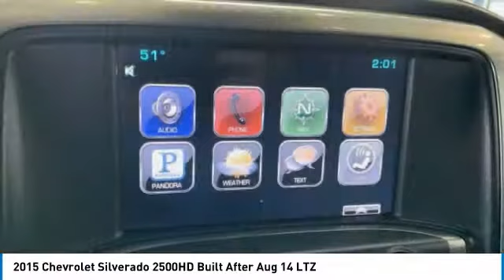2015 Chevrolet Silverado 2500HD Built After Aug 14 19-166A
2015 CHEVROLET SILVERADO 2500HD BUILT AFTER AUG 14
Stock# 19-166A

$720 below KBB Retail! This Chevrolet Silverado 2500HD Built After Aug 14 boasts a Turbocharged Diesel V8 6.6L/403 engine powering this Automatic transmission. Z71 PACKAGE, OFF-ROAD includes twin tube Rancho brand shocks, (JHD) Hill Descent Control, (NZZ) underbody shields. Also includes brushed metal Z71 door sill plate, unique Z71 gauge cluster, unique finish interior trim plates, unique lower bumper appearance, unique grille design with Z71 badge and Z71 pickup box decals, WHEELS, 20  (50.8 CM) POLISHED ALUMINUM includes 18  x 8  (45.7 cm x 20.3 cm) steel spare wheel., UNDERBODY SHIELD, FRAME-MOUNTED SHIELDS includes front underbody shield starting behind front bumper and running to first cross-member, protecting front underbody, oil pan, differential case and transfer case.

*This Chevrolet Silverado 2500HD Built After Aug 14 Comes Equipped with These Options *
LTZ PLUS PACKAGE includes (JF4) power adjustable pedals, (UQA) Bose premium audio system and (UD5) Front and Rear Park Assist., DURAMAX PLUS PACKAGE includes (LML) Duramax 6.6L Turbo Diesel V8 engine, (MW7) Allison 1000 6-speed automatic transmission, (GT4) 3.73 rear axle ratio, (K05) engine block heater, (K40) exhaust brake and (IO6) Chevrolet MyLink 8  Diagonal Color Touch audio system with Navigation (Includes (PDF) LTZ Plus Package., DRIVER ALERT PACKAGE includes Lane Departure Warning, Forward Collision Alert, Safety Alert Seat and (UD5) Front and Rear Park Assist. , TRAILER BRAKE CONTROLLER, INTEGRATED, TIRES, LT265/60R20E ALL-TERRAIN, BLACKWALL, STEERING WHEEL, HEATED, LEATHER WRAPPED WITH AUDIO AND CRUISE CONTROLS, SLATE GREY METALLIC, SEATS, HEATED AND COOLED, DRIVER AND FRONT PASSENGER FRONT BUCKET, SEATS, FRONT FULL-FEATURE LEATHER-APPOINTED BUCKET with (KA1) heated seat cushions and seat backs. Includes 10-way power driver and front passenger seat adjusters, including 2-way power lumbar control, 2-position driver memory, adjustable head restraints, (D07) floor console and storage pockets., REAR AXLE, 3.73 RATIO.

Come in for a quick visit at Ed Bozarth Chevrolet Company, Inc., 2001 South Havanna St, Aurora, CO 80014 to claim your Chevrolet Silverado 2500HD Built After Aug 14!